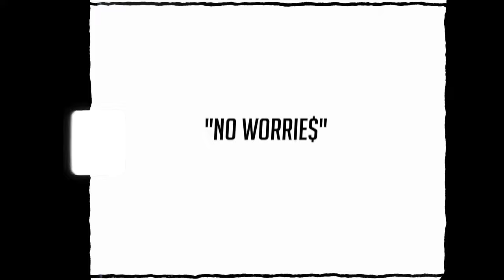Groundwork Doe - No Worries (SONY A7III MUSIC VIDEO)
Groundwork Doe - No Worries (Official Music Video)
Directed By Vulture Visions
Filmed using the Sony a7III  + 50mm f/1.8